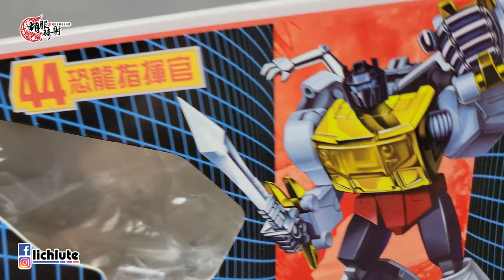龍型卓越 人型失色 胡服騎射的變形金剛分享時間1525集 NA 恐龍指揮官 鋼鎖 NewAge H44 Ymir Grimlock